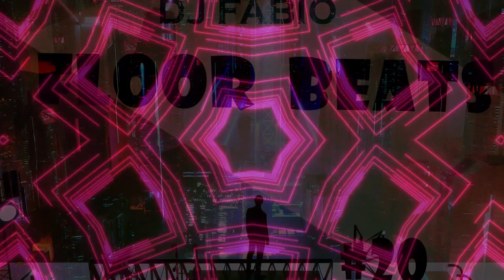Floor Beats 20 Sand storm ( Techno Mix by Fabio)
Fabio has put a mix of some Techno Music.
Follow me on sound cloud for all Mixes